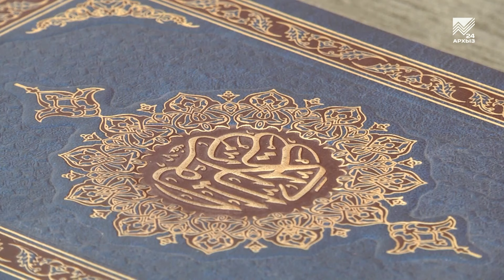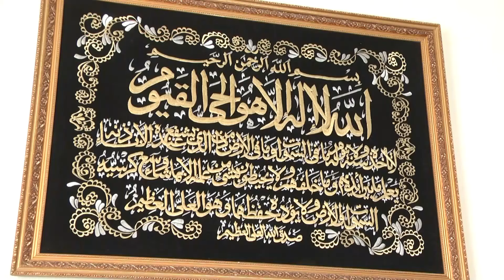Нур. Тема: Как должны вести себя мусульмане во время эпидемии (10.04.2020)